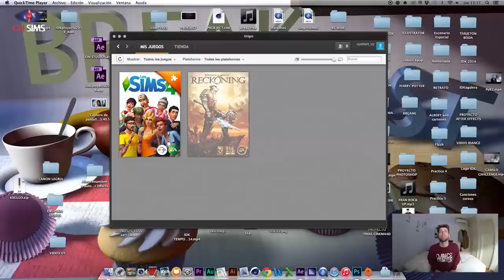GH SIMS (SEMANA 1) | Uy Albert!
SEMANA 1 DE GHSIMS!!
Cada jueves tendréis nuevo video de LOS SIMS 4 donde conoceréis más a fondo a los 6 concursantes.
Los dos nominados de esta semana son Koala y Paolo:
Entra aquí y vota por quien quieres que sea el expulsado (sólo es un click!)

Vota también por quien quieras que sea nominado la semana que viene! Es muy fácil! Hazlo por twitter con el hashtag:

Y recuerda que puedes comentar cualquier cosa divertida para que tu comentario salga en el próximo video resumen mandando un tweet con el hashtag:
GHSIMS + TEXTO

UY!